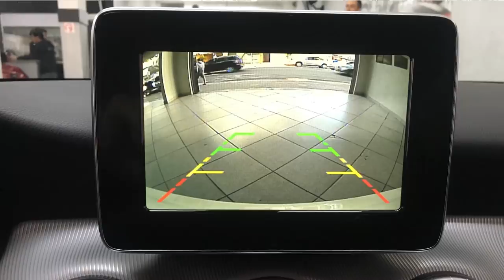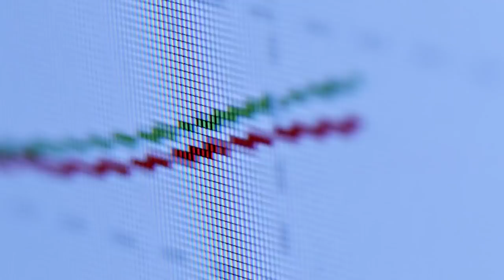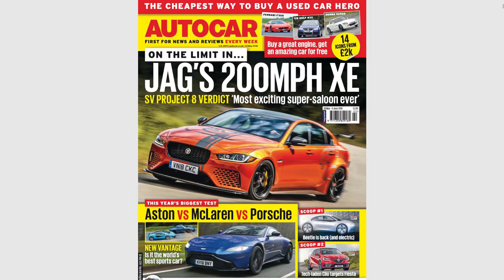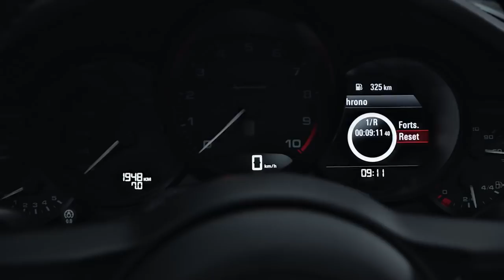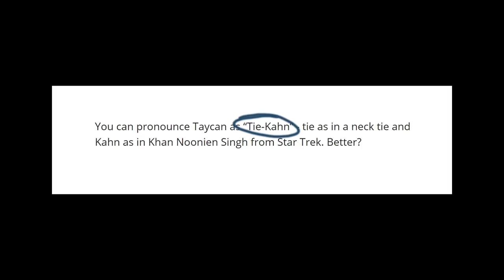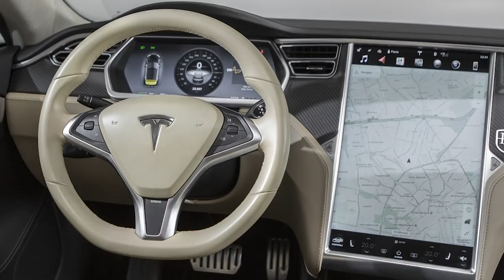Cartigo! #43 - ASTON MARTIN, TESLA, PORSCHE E MERCEDES | ApC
Will e Korn comentam sobre: Aston Martin DB11 AMR, Porsche 911 Speedster Concept, Porsche Taycan (Mission E), Mercedes AMG GT / S Roadster e Tesla Model S Shooting Brake